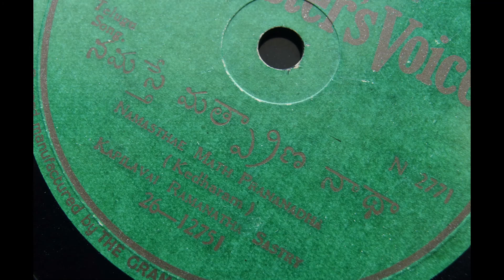Kapilavai Ramanatha Sastri sings Namasthae Math Prananadha [ Kedharam ]